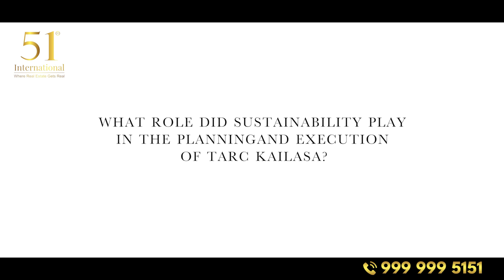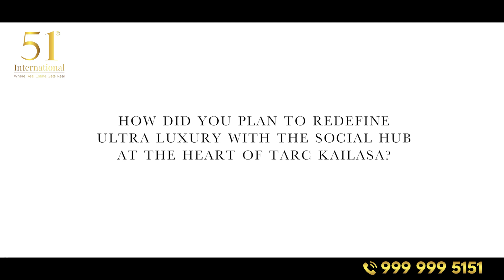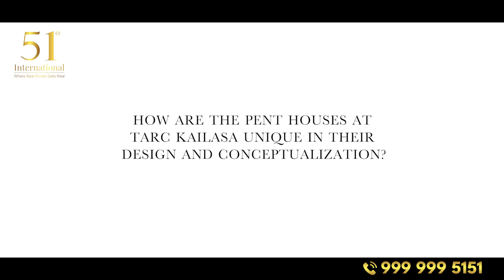Discover Luxury Living at TARC Kailasa, Patel Road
Discover the epitome of luxury living at TARC Kailasa, located on the prestigious Patel Road in New Delhi. Offering top-notch amenities, lush green landscapes, and a prime location that keeps you connected to the heart of the city, this is where your dream home awaits. Experience unparalleled comfort and style—step into the world of TARC Kailasa.